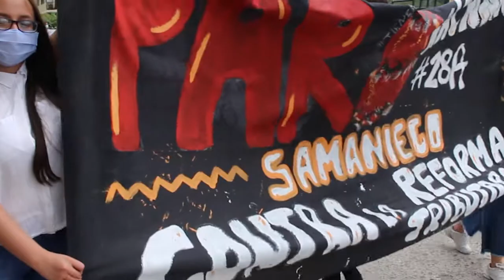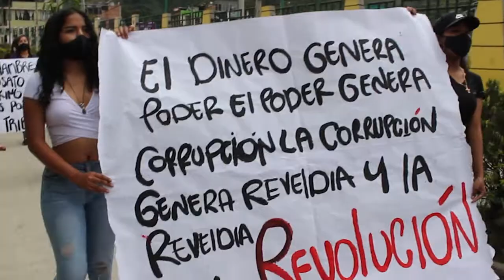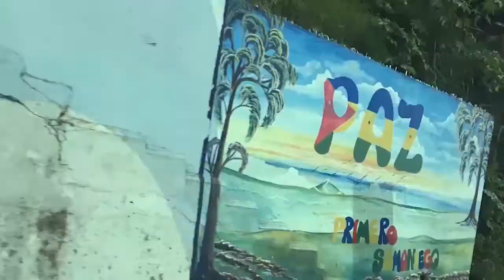NOTA – MARCHA PROTESTA REFORMA TRIBUTARIA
Se realizó marcha pacífica en el municipio de samaniego en Protesta la Reforma Tributaria